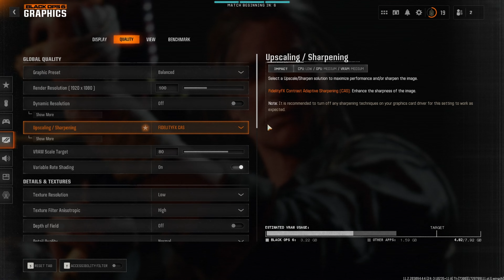Call of Duty: Black Ops 6 - RX 6650 XT + 12600KF - 1080p High & Low Settings - Season 0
Today I'm testing the AMD Radeon RX 6650 XT in Call of Duty: Black Ops 6!

No overclocking during any of this gameplay.

SPECS:
CPU - Intel Core i5-12600KF
Cooler - Cooler Master Hyper 212 Black
AMD Radeon RX 6650 XT 8GB XFX SPEEDSTER SWFT210
RAM - 32GB DDR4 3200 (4x8GB CL16)
OS - Windows 11
Motherboard - MSI PRO Z790-P WIFI DDR4

Timestamps:
Basic Settings - 0:00
Balanced Settings - 2:10
Ultra Settings - 4:18
Extreme Settings - 6:36